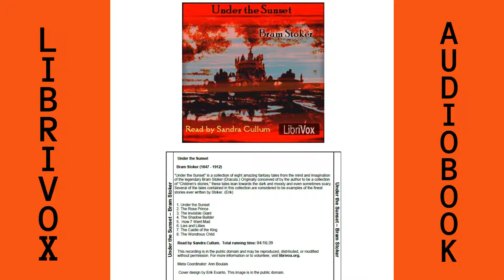The Wondrous Child by Bram Stoker . Audiobook in English